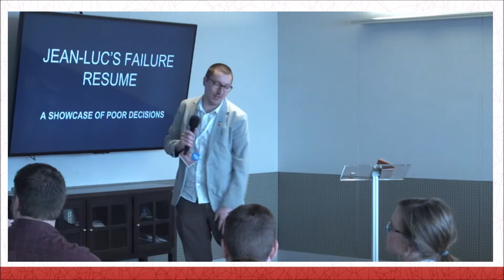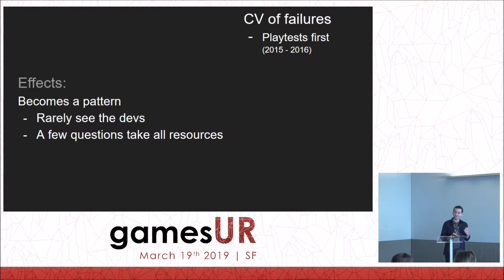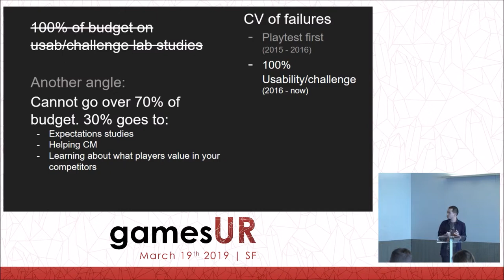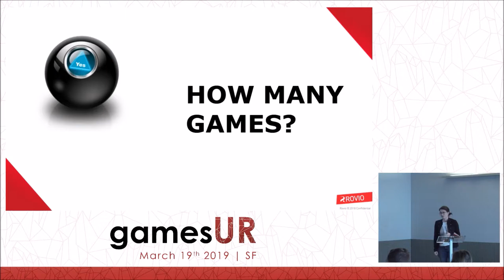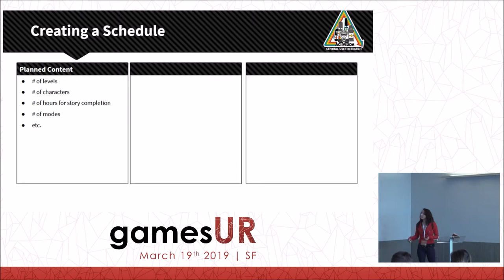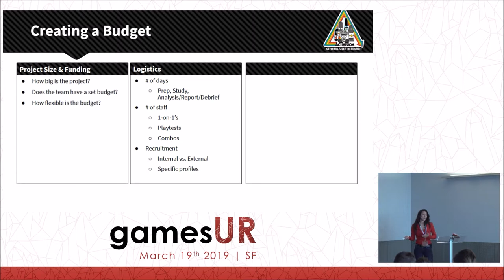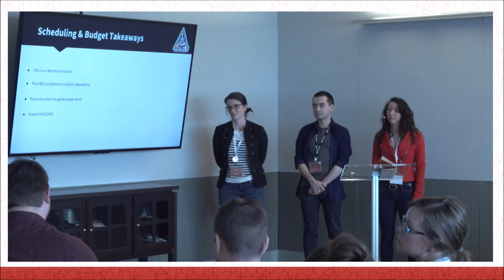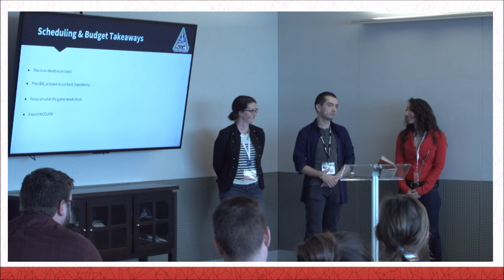How to Create a Quality Research Budget and Schedule for You Game Project - Microtalk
“Failing to plan is planning to fail”, but for many gamedev teams planning to use more player data, or to mature their approach to span the development lifecycle, their first hurdle is budgeting and scheduling. How much should we allocate, and to what differing research projects? When do we lock down our exact research schedule? How can we predict the data needs of a projects months or even years in advance? What mistakes are we going to make, and how do we deal with the chaos ensuing from changing priorities?

This session of short talks presents three leading games UX managers discussing their own approach to the budgeting and scheduling of UX research in gamedev.

Jean-Luc Potte, Paradox Interactive

Jean-Luc Potte is the User Research Manager at Paradox Interactive, based in Stockholm, Sweden. He manages a small team that conducts research on 20+ projects. Previously he worked as a UX designer in development teams, and as a user researcher – first at Ubisoft, then at Paradox. In this talk he will reflect on the mistakes he made while prioritising research efforts across Paradox’s myriad projects, then present tips for spotting studies those studies that should be dropped, and those studies that will have the largest impact on a game team.

Elise Lemaire, Rovio Entertainment Ltd.

Elise Lemaire is the Director of Operations at Rovio Entertainment Ltd. In addition to lessons on building a large-enough budget for a new team to create value, and Rovio’s approach to yearly budgeting (without knowing exactly how many games there will be to research), Elise will outline the importance of transparency and management support in running a successful team.

Michele Cabeen, Activision

Michele is a User Researcher at Activision leading research for mobile and console titles, including new IPs and products, such as Sekiro: Shadows Die Twice and Amazon Alexa skills. She first played Skylanders at a New Year’s Eve party while she was in college. Little did she know she’d end up leading research for that same franchise years later before working on Call of Duty Online for China, Guitar Hero Live, and other AAA titles. Her work also continues outside of the lab at trade shows where she’s represented numerous titles and interacts with consumers for some boots on the ground feedback. She will share her varied lessons learned, spanning the repeating-templated approach used in playtesting Skylanders content, to the more dynamic challenges of research-planning-on-the-fly for large projects.